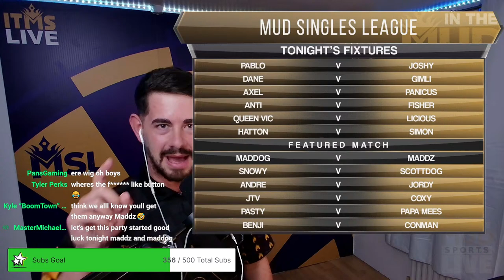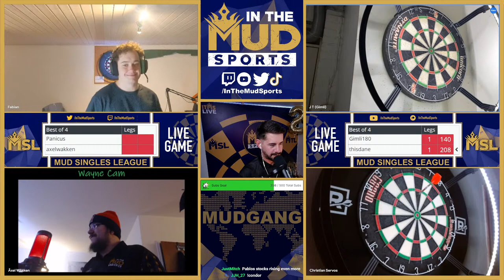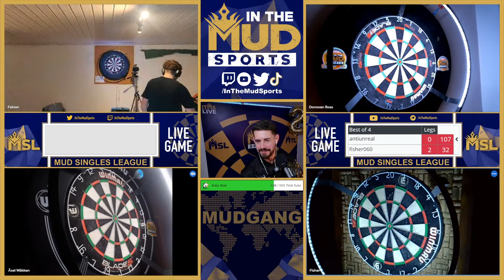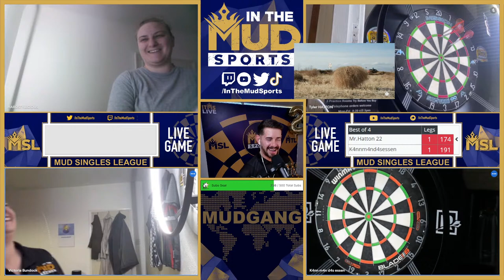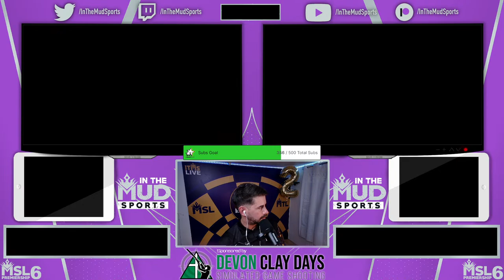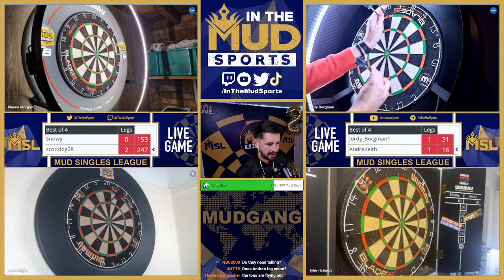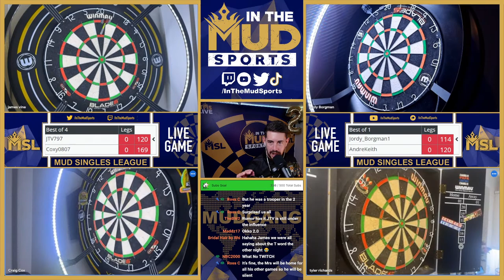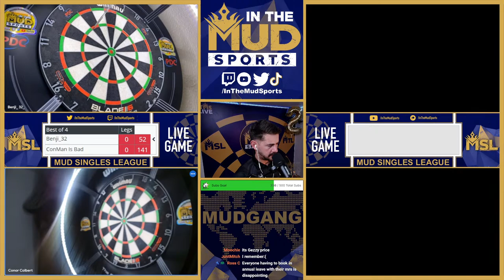🎯 LIVE DARTS | ONLINE SINGLES LEAGUE 🎯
SEASON 6 IS HERE!! The Home of Amateur Darts returns with another season of pure darting drama in the Mud Singles League!!

ITMS also host numerous KO events & the ONLY Online Teams League!!

Interested!?
OPEN TO ANYONE who enjoys darts in a relaxed format and isn't too serious.. COME and JOIN InTheMudSports as we continue to connect people all over the world and grow our thriving community!